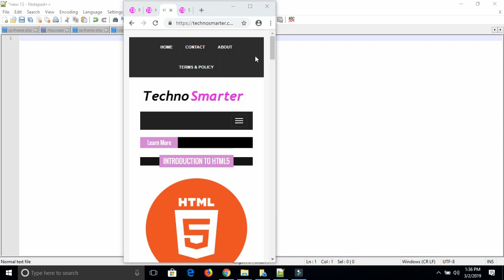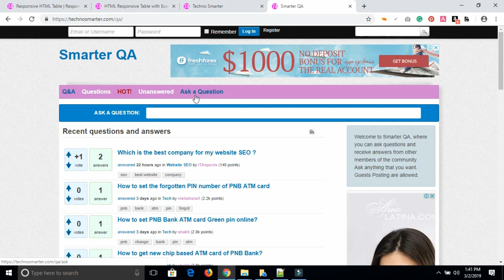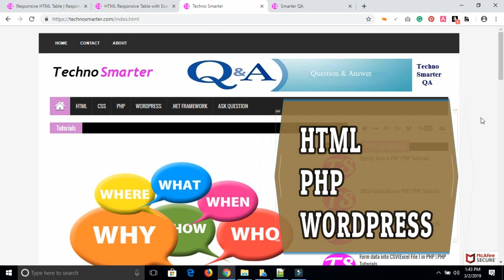Introduction to HTML | HTML Tutorials | Beginner to developer - 1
We are going to initiate HTML tutorials series on our youtube channel techno smarter. Introduction to HTML is the title of a basic overview of the online free course. This HTML tutorial will be in Hindi and the English language mixed. Every tutorial video will contain source code for example.
You can easily learn HTML and HTML latest version HTML 5 .
Learn free complete HTML course.
The HTML tutorials course will include -
1. Website structure using HTML
2. Website structure manages by HTML.
4. HTML tags .
5. Design Part using CSS .
6.HTML graphics.
7. Respinsive website using HTML .
8. HTML media .
9. HTML canvas .
10. HTML graphics .
11. Bootstrap .
12. Live website using  HTML & CSS project .
13. Responsive website .
14. Bootstrap tutorials
ETC.

Visit source link for this tutorial(Reference )
Introduction to HTML -

For any question use our Smarter QA platform.